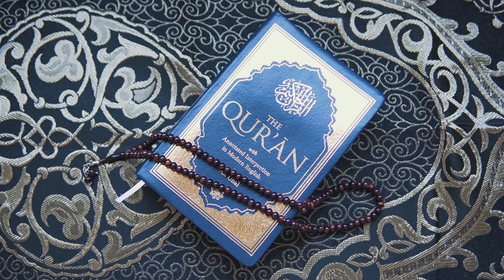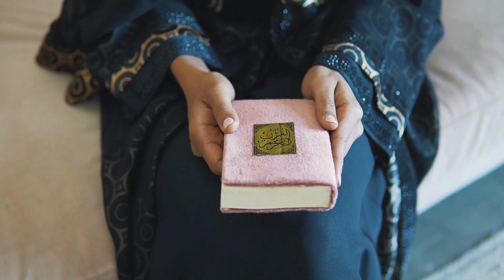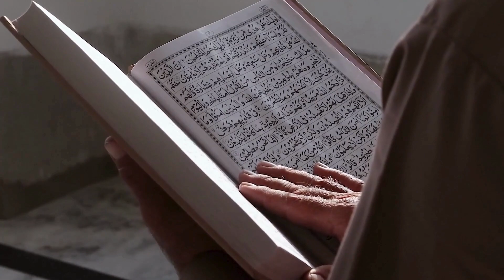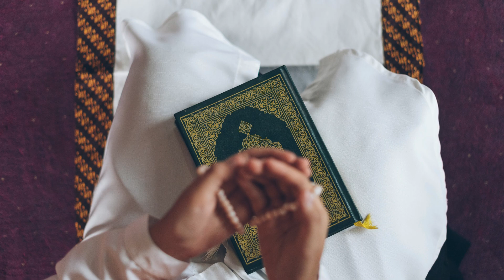ustazah nighat hashmi fajar ka quran gawahi daita ha|islah k rung 2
Nighat Hashmi is a Pakistani Islamic scholar and educator known for her contributions to Islamic education, particularly for women.
Nighat Hashmi is recognized for her dedication to spreading knowledge of the Quran and Hadith, and she has been actively involved in teaching and conducting courses on various aspects of Islamic studies. ustazah nighat hashmi fajar ka quran gawahi daita ha|islah k rung 2

lifestyle management
islami tarz e zindgi
nighat hashmi live
nighat hashmi para 1
nighat hashmi ka bayan
ustazah nighat hashmi
nighat hashmi
nighat hashmi live
who is nighat hashmi
nighat hashmi books
nighat hashmi bayan
nighat hashmi iirctv
dr nighat,nighat hashmi ka bayan
super brain ustazah nighat
nighat hashmi lectures
suoer brain nighat hashmi
nighat hashmi tafseer quran
dr farhat hashmi
nighat hashmi bayan iirctv
special lecture nighat hashmi
nighat hashmi lectures iirctv
special lecture nighat hashmi iirctv
miss nighat,
nighat hashmi
mam nighat
tafseer surah baqarah by dr farhat hashmi
learn quran on youtube
tafseer quran by farhat hashmi
dawrah e quran 2023 farhat hashmi
zindagi guzarne ka tarika
zindagi guzarne ka behtareen tarika
islamic zindagi jeene ka tarika
zindagi
achi zindgi kaisay guzaray
lifestyle management
,lifestyle
positive lifestyle management
lifestyle tips
quran recitation
quran,
tariq jameel
tariq masood
islam with aisha
islamic
islamic bayan in urdu
islamic nasheeds
engineer muhamad ali mirza
yasmeen mojahad
islam with aisha
tuaha ibn jalil
nauman khan
nouman ali khan
sehat mand zindagi ke usool
Healthy life style
health
health and tibbe nabvi
sehat mand zindagi
lambi zindagi ka raaz
allah par yaqeen
allah pah yakeen rakho
allah pah yakeen reels
allah pah yakeen hota hai
allah,allah py yaqeen
allah par yaqeen bayan
Allah ﷻ Se Muhabbat (Part-2) - Falling in Love | Wednesday Night Exclusive by Tuaha Ibn Jalil
Allah Se Mohabbat | Very Emotional Bayan Maulana Tariq Jameel 2020
allah ki apny bando ke sath mohabbat | ajmal raza qadri | Allah's love for His servant
Allah Ki Hum Se Mohabbat - Emotional & Motivational | Maulana Tariq Jameel Latest Bayan 1 Sept 2019
Islah Ke 7 Rang Day : 2 | اصلاح کے سات رنگ | Ustazah Nighat Hashmi | IIRCTV

@numan ali khan
@tauhaibn jalil